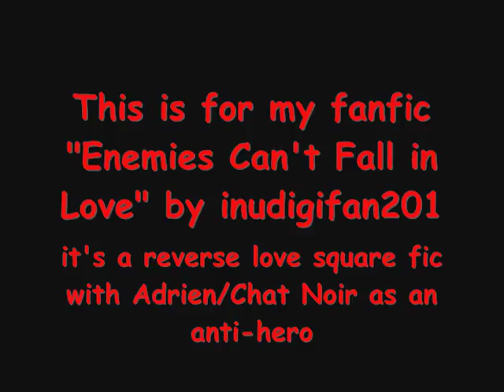Enemies Can't fall in love: Marinette is the girl all the bad guys want *full*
full video this time!